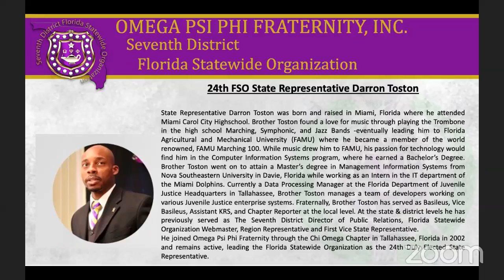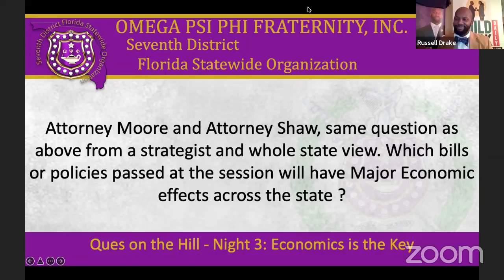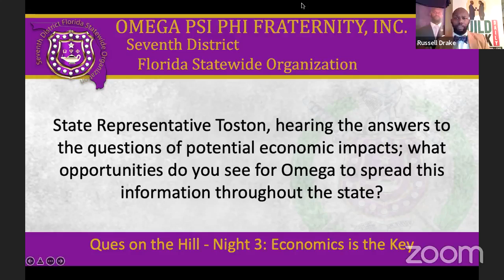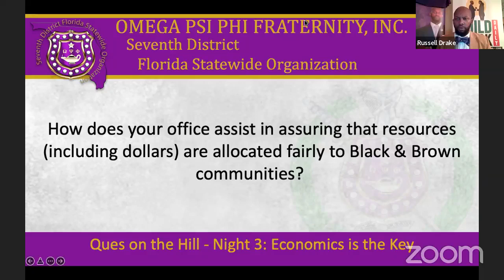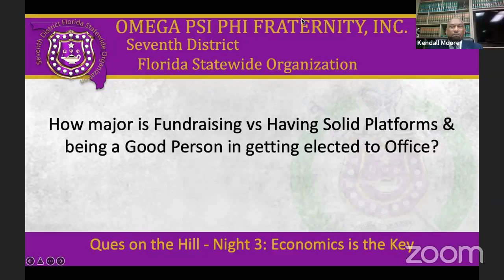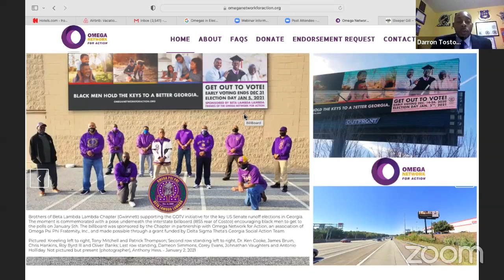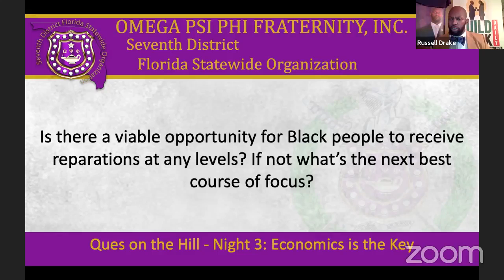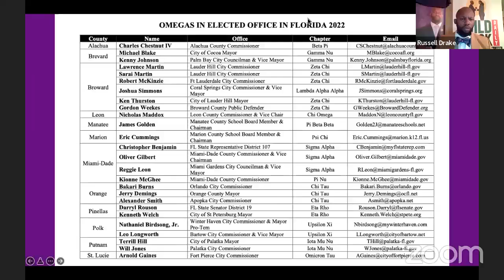2022 Virtual Ques on the Hill Night 3 Economics is the Key